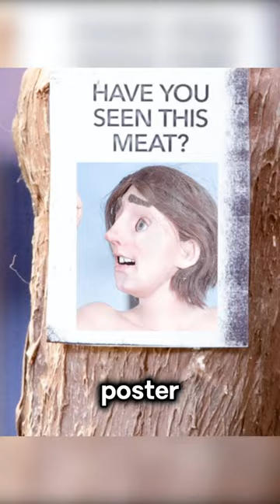A piece of meat that absorbs pain#shorts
【This is Reel Recaps~ A channel dedicated to help you understand the story line of movies better and easier, especially when it's boring and long. Much appreciated!】